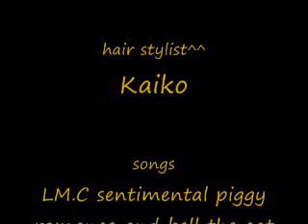How not to style a Larxene wig part 1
Well,

Kora was going to be larxene but. by the end of this video she decided to be Saix^^ So here are a few rules to follow when styling a larxene wig

1) don't use a 6 dollar rite aid wig
2) don't get one with bangs
3) Have some skill in cutting hair
and 4) buy some got to be Hair supplies